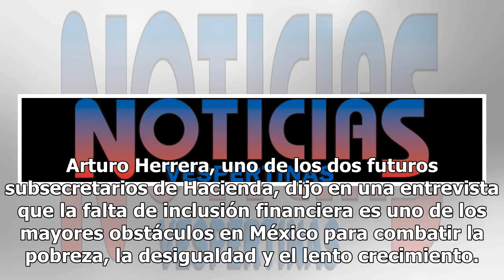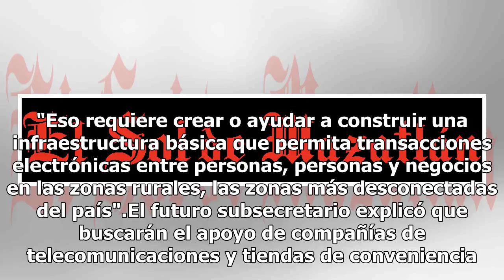Gobierno de AMLO apuesta a las Fintech para aumentar la inclusión financiera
El próximo gobierno, que asumirá en diciembre, buscará que las empresas de tecnología financiera (Fintech) y los grandes bancos ayuden a aumentar la inclusión financiera en el país, donde únicamente algo más de un tercio de los adultos tiene una cuenta bancaria. Arturo Herrera, uno de los dos futuro...